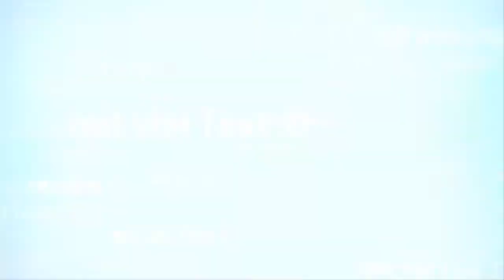Die 10 besten gratis Intro's von Flixpress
Hier seht ihr die 10 besten gratis Intro's von Flixpress!